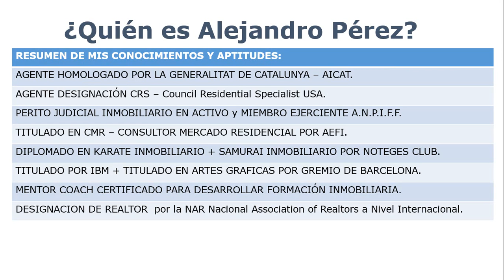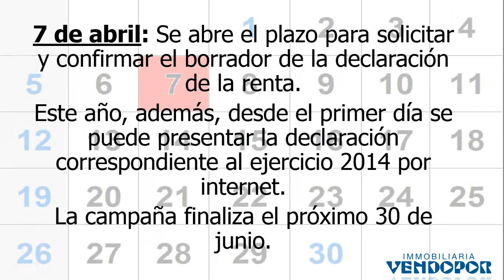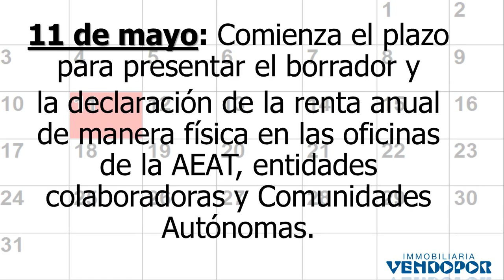El Calendario para presentar la RENTA 2014 - 2015 en AEAT Calendario 2015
Calendario 2015 para la declaración de la Renta 2014 en AEAT Hacienda.

El martes 7 de abril de 2015, la Agencia Tributaria AEAT dio por iniciada la nueva Campaña de Renta 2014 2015 correspondiente al ejercicio 2014, que este año viene cargada de novedades como consecuencia de la entrada en vigor de la reforma fiscal aprobada el pasado mes de junio, aunque ¿Cuáles son las fechas señaladas en el calendario?

7 de abril 2015: se abre el plazo para solicitar y confirmar el borrador de la declaración de la renta. Este año, además, desde el primer día se puede presentar la declaración correspondiente al ejercicio 2014 por internet. La campaña finaliza el próximo 30 de junio.

6 de mayo 2015: inicio del servicio de petición de Cita Previa para la confección de declaraciones y modificación de borradores en oficinas de la AEAT y otras Administraciones. La petición de cita se puede hacer por internet (24h) o llamando al 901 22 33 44 (L a V de 9 a 19h).

11 de mayo 2015: comienza el plazo para presentar el borrador y la declaración de la renta anual de manera física en las oficinas de la AEAT, entidades colaboradoras y Comunidades Autónomas.

25 de junio 2015: último día para realizar la confirmación del borrador de la declaración, en el caso de que el resultado sea a pagar y se haya domiciliado en cuenta.

29 de junio 2015: último día para solicitar la petición de Cita Previa.

30 de junio 2015: último día para presentar el borrador y la declaración de 2014, si sale a devolver, si se quiere renunciar a la devolución, o si se debe de pagar sin domiciliación. Fecha fin de la Campaña.

Estamos a su disposición para efectuar a traves de colaboradores autorizados su declaración de la Renta ¡Preguntenos!

¿Quiere Trabajar con Agentes Profesionales Inmobiliarios?
¡Nosotros le Ayudaremos! Infórmese en 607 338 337
O visite para visualizar nuestros servicios inmobiliarios o de bienes raices.